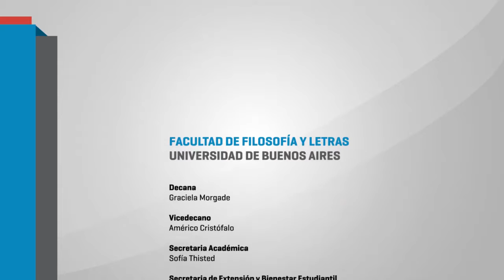PANEL -: POLÍTICAS Y DEBATES EDUCATIVOS EN CABA.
PANEL -: POLÍTICAS Y DEBATES EDUCATIVOS EN CABA.- ALBERTO BARDELEVSKY